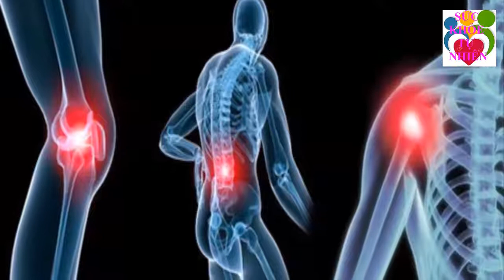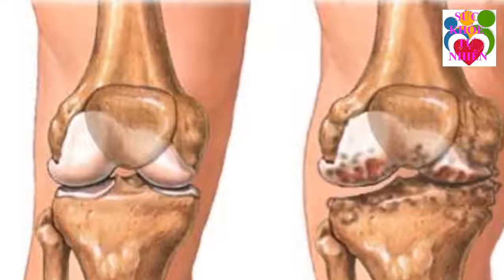Cô Gái Đun Chuối Lấy Nước Uống Rồi Đi Ngủ Kết Quả Bất Ngờ Khiến Cả Triệu Người Việt Làm Theo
Cô Gái Đun Chuối Lấy Nước Uống Rồi Đi Ngủ Kết Quả Bất Ngờ Khiến Cả Triệu Người Việt Làm Theo. Đăng ký kênh Sức Khỏe Tự Nhiên để nắm bắt được những tuyệt chiêu chăm sóc Sức Khỏe Tự Nhiên cho gia đình bạn cực kỳ đơn giản ngay tại nhà.
Xem thêm video Sức Khỏe Tự Nhiên:
- 5 Trái Ớt Hiểm 2 Quả Trứng Gà 1 Muỗng Muối Trị "DỨT ĐIỂM" Tiểu Đường Chỉ Trong 5 Phút